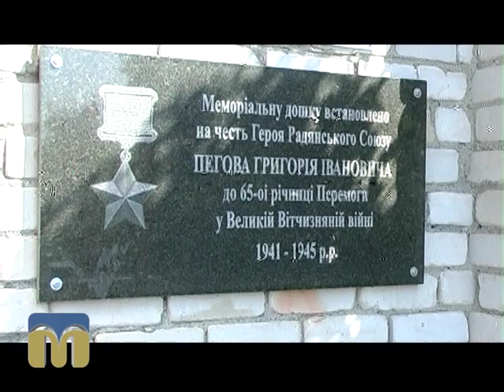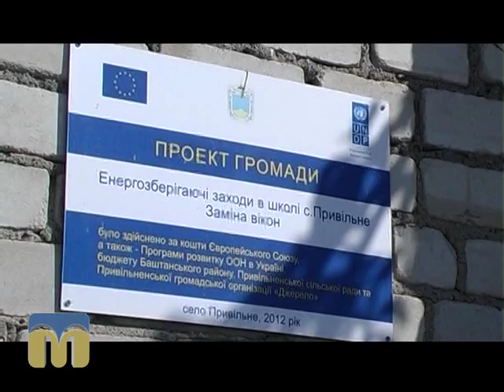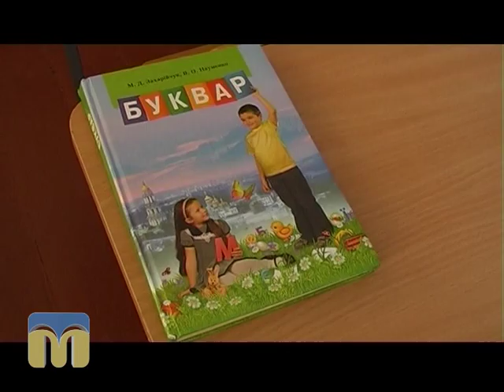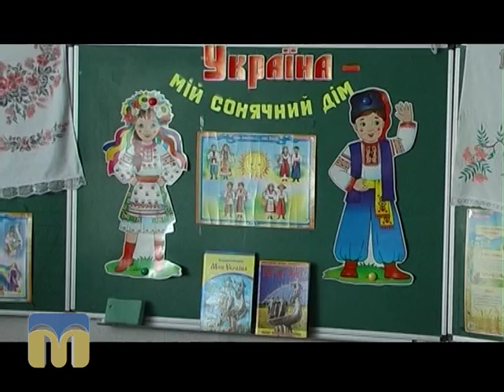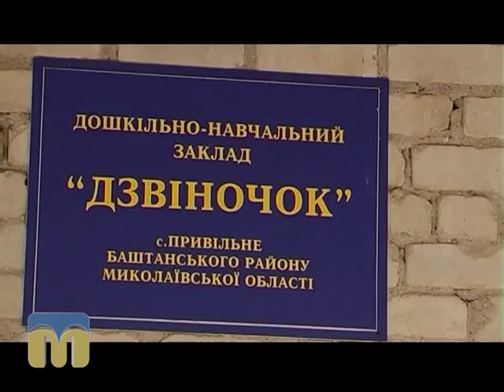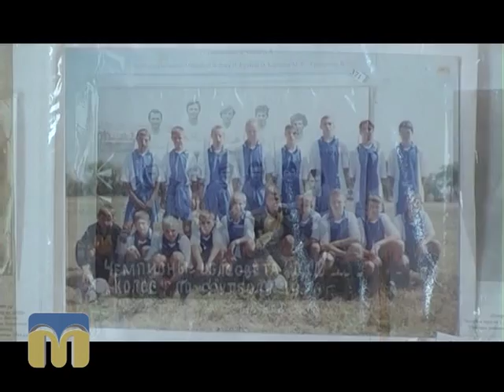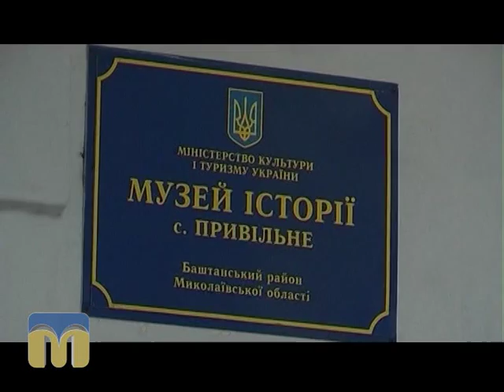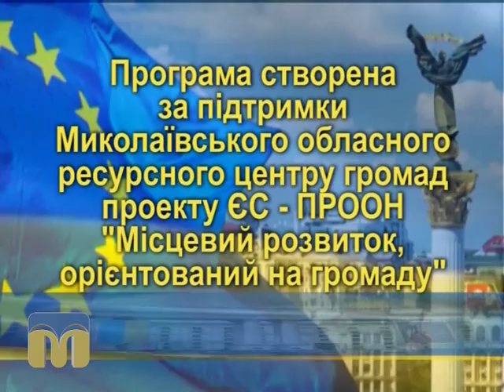Орієнтовано на громаду 06.09.2015 Привільне